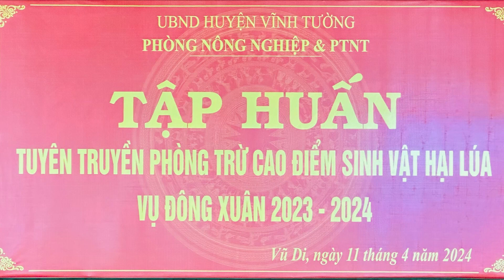VIDEO: Vĩnh Tường triển khai cao điểm phòng trừ sâu bệnh hại vụ Đông Xuân 2023 - 2024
Sáng ngày 11/4, Phòng NN&PTNT huyện phối hợp với Trạm Trồng trọt&BVTV và Công ty TNHH Syngenta Việt Nam, Hội nông dân xã Vũ Di tổ chức hội nghị triển khai cao điểm phòng trừ sâu bệnh hại lúa Đông Xuân 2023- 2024 cho 100 hội viên Hội nông dân xã Vũ Di.